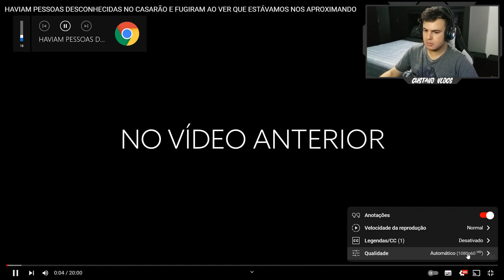HAVIAM PESSOAS DESCONHECIDAS NO CASARÃO E FUGIRAM AO VER QUE LOLO BOLADO ESTAVA APROXIMANDO